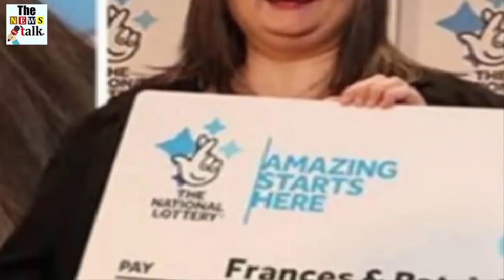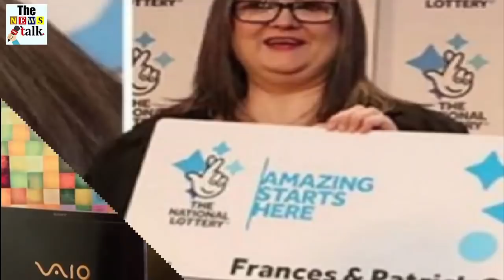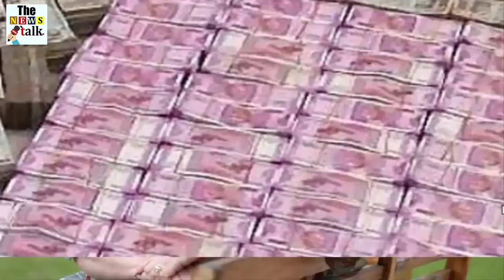रातोरात महिला के पास आ गए 1200 करोड़ रुपए, फिर उसने जो किया देखके होश उड़ जायेंगे आपके भी...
To live a better life, money is also desperately needed along with mental peace. But have you ever wondered what you will do if you get a lottery of Rs 1140 crore. Hardly anyone has thought that if you win such a huge amount in the lottery, then distribute 50 per cent of it to your family relatives and friends. But this couple has done something similar, due to which they are in the headlines.